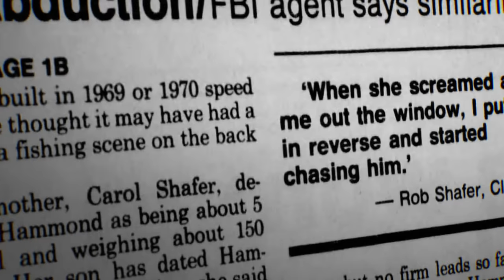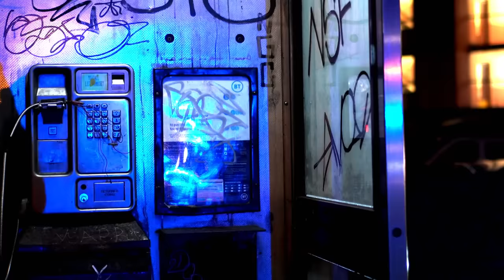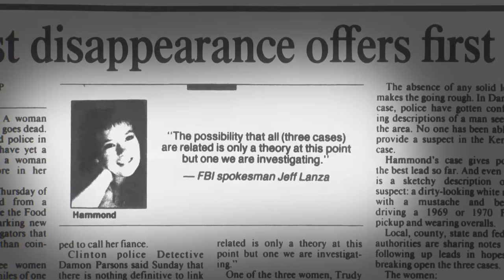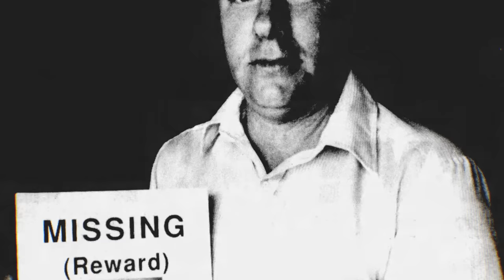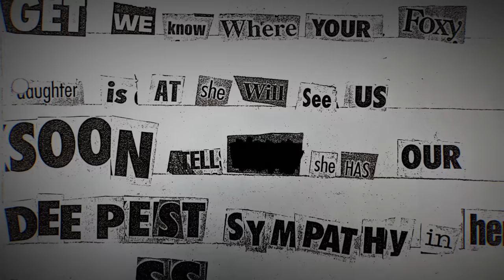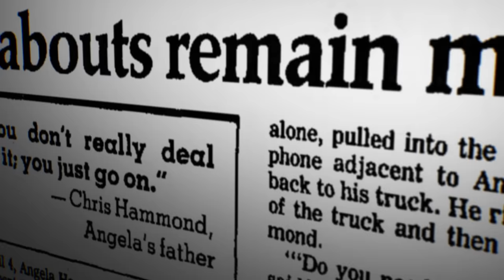He Had to WATCH Her Get TAKEN | The Disappearance of Angela Hammond | SERIOUSLY STRANGE #138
Explore the chilling and unsolved disappearance of Angela Marie Hammond, who vanished without a trace from Clinton, Missouri, in 1991. This episode delves deep into the events of that fateful night, the ongoing search for answers, and the impact on a small town left with more questions than closure. Join us as we unravel the facts, theories, and the enduring mystery surrounding Angela’s case.

What happened to Angela Hammond?

In 1991, the quiet town of Clinton, Missouri, is disrupted by the mysterious disappearance of Angela Marie Hammond, a 20-year-old pregnant woman engaged to Rob Shafer. The story unfolds on April 4th, when Angie, planning a life with Rob and eagerly anticipating motherhood, vanishes after a disturbing phone call mentioning a suspicious truck. Rob rushes to the scene, only to witness Angie being abducted. The subsequent search involves a community-wide effort, police investigations, and the revelation of a ransom note, leading to a chilling theory of mistaken identity.

Despite extensive investigations and the passage of time, her disappearance remains one of Missouri’s most haunting mysteries. This video seeks to shed light on Angela’s story, explore the efforts to find her, and try to find answers.

On my Facebook page, I upload the current and older videos of mine that you love, and you can interact with me easier.